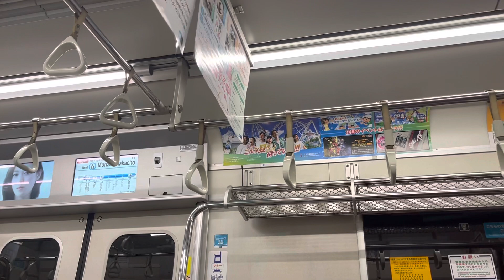東京メトロ05系 140F編成 快速 走行音(茅場町〜門前仲町)